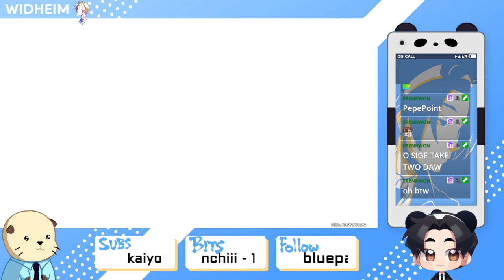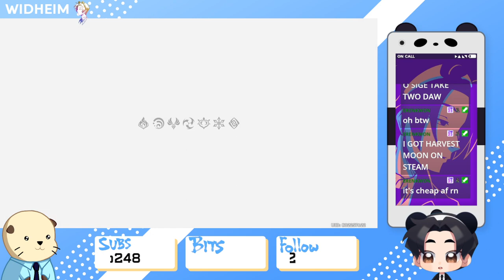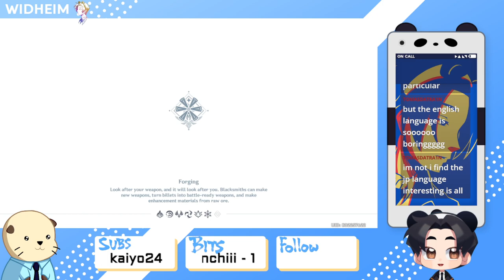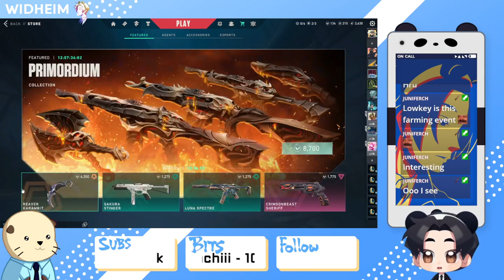Alchemical Ascension Part 1